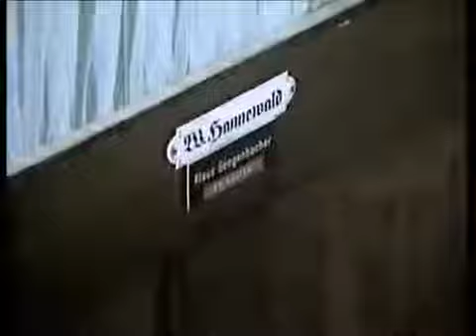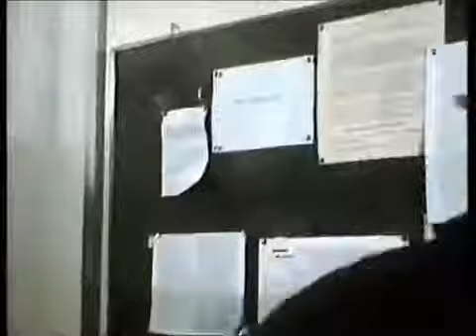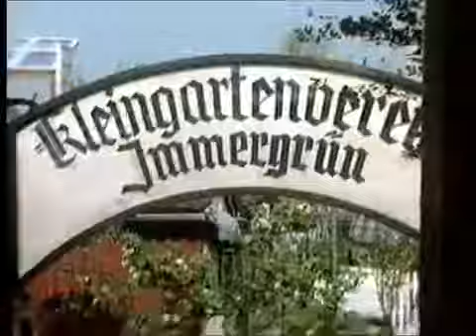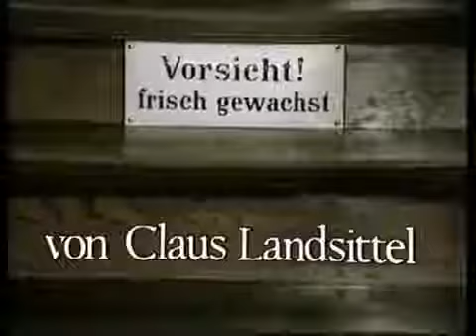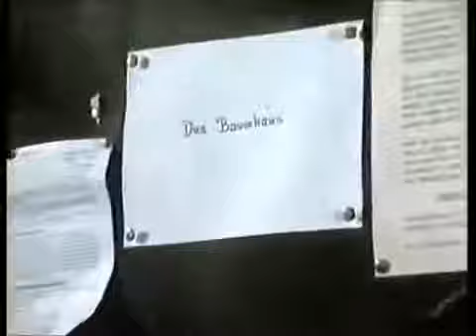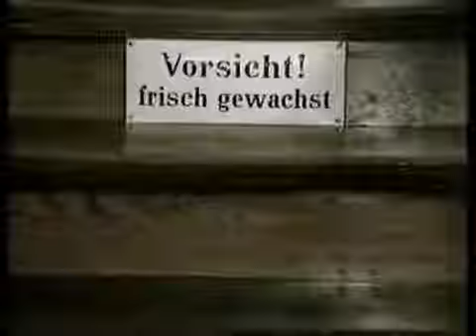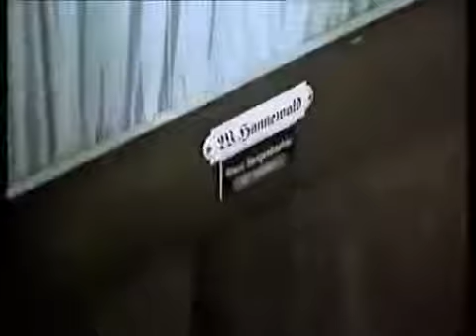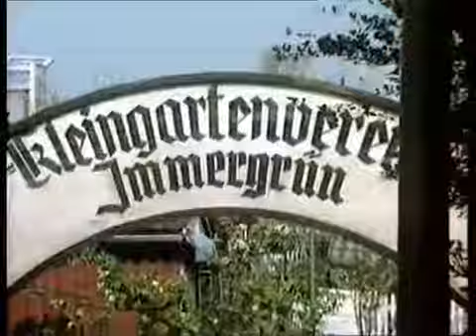Vorsicht, frisch gewachst! Titelmelodie Ausschnitt Serie von 1978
TV-Serie in 13 Episoden aus dem Jahre 1978. Das Leben in einem Mietshaus in Mainz. Hauswirt Richard Göttelmann (Günter Strack) und Ehefrau Luise (Lis .

Fernsehserie aus dem Jahre 1978. Franz Brodzinski hat lange in einer Großmarkthalle gearbeitet, bis er sich einen gebrauchten Hanomag-Henschel, einen .

Fußballtrainer Wulff war eine deutsche Familienserie, die 1972 und 1973 im Vorabendprogramm der ARD lief. Die Serie gibt einen Einblick in den Fußball der .

Die ARD-Vorabendserie wurde soviel ich weiß in Mainz gedreht. Es geht um die Bewohner eines Mietshauses und was dort so passiert. Mit Günter Strack und .